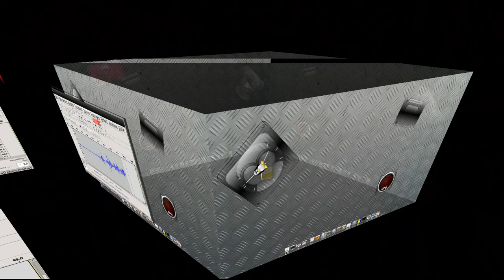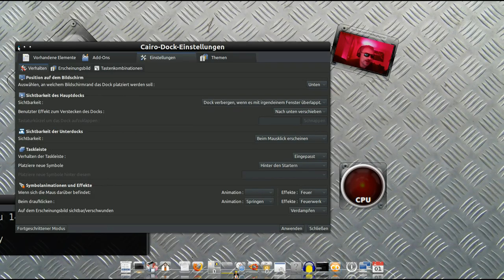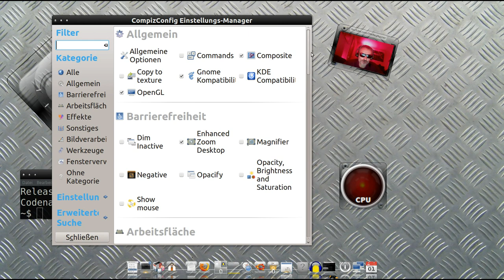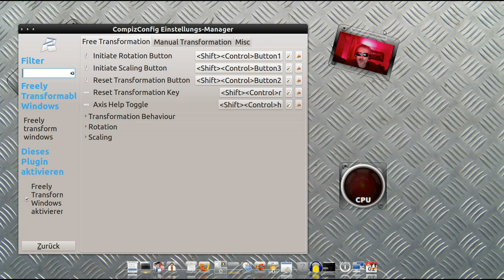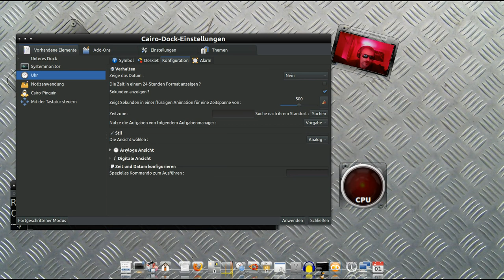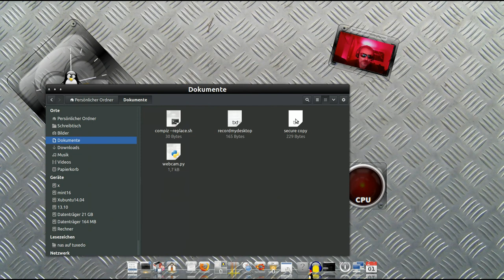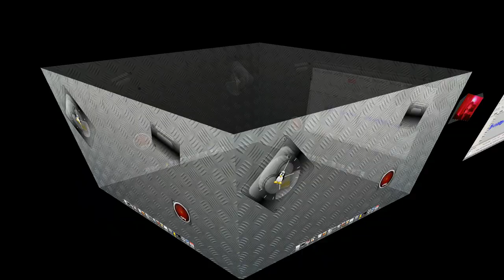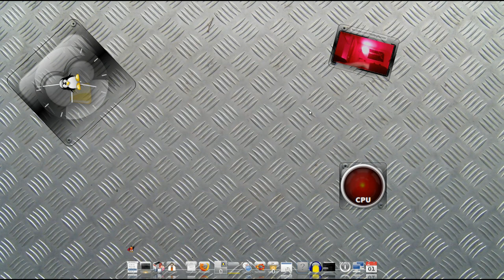Blog : Probleme , Lösungen und Basteleien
Betriebssystem im Video :
(K)ubuntu 14.04 LTS

Hintergrundmusik :
Von mir gescratchtes Lied aus dem YouTube Audio Libary
basierend auf "9th_Symphony_Finale_by_Beethoven"